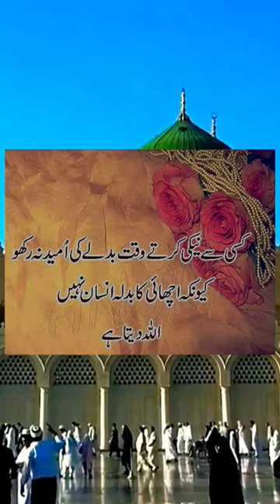💖🌷 subscribe nature enjoying travel cablecar foryou religion reels restaurant shorts